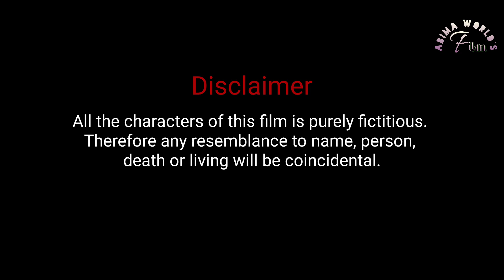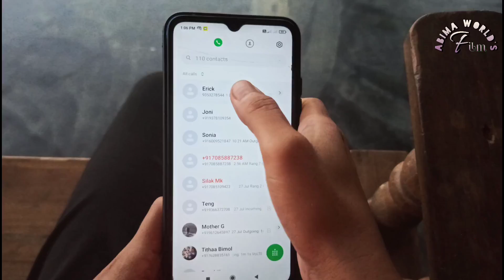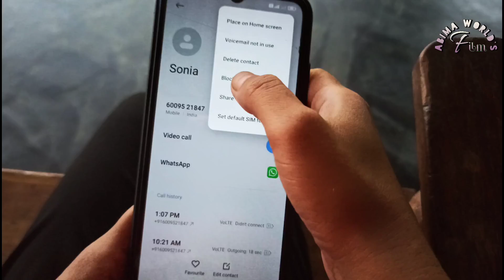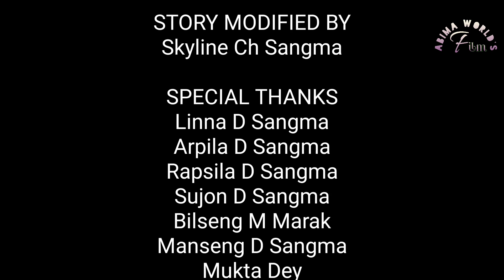Ring | A Garo Love Story Film | Screenplay by Skyline and Suchona